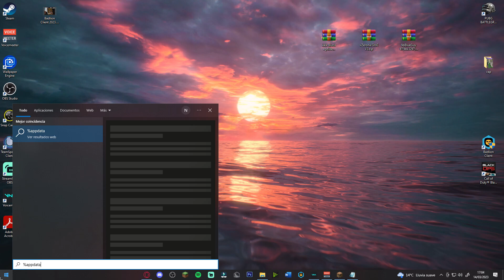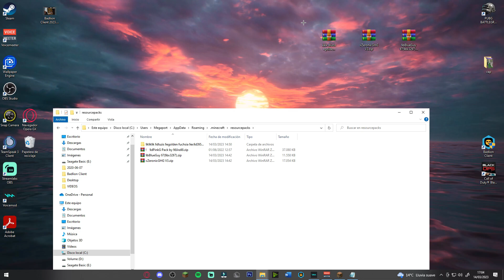🔥 ¡TOP 3! 🔥 MEJORES TEXTURE PACKS para PVP 1.8.X [ SKYWARS - BEDWARS] !! (FPS BOOST) |2022| 😱 #33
✅¡Bienvenidos!

▬▬▬▬▬▬▬▬▬👌CREADORES👌 ▬▬▬▬▬▬▬▬▬

▬▬▬▬▬▬▬▬▬⭐✨💥MIEMBROS⭐✨💥▬▬▬▬▬▬▬▬▬

Ventajas de ser miembro del canal:

Miembro Mango:
-Emote junto a tu nombre en los comentarios y en el chat del directo.
-Emotes personalizados que puedes usar en comentarios y directos.
-Rango especial en discord: canal de voz privado
-Podrás escribir cuando el directo esté en modo Miembro del chat
-3 Cofres gratis de Streamloots que podrás usar en Twitch.

Miembro MangoHD:
- Acceso a las ventajas anteriores
-Te agrego a amigos en Discord
- Te sigo en la red social que gustes
-5 Cofres gratis de Streamloots que podrás usar en Twitch

Miembro MangoHD+ :
-Saludo especial en un vídeo
-Serás prioritario a la hora de crear una party
-Podremos jugar una partida de la modalidad que tú quieras
-6 Cofres gratis de Streamloots que podrás usar en Twitch

Miembro Mango Supremo:
- Saludo especial en los directos y vídeos
-Tendrás un espacio especial en la descripción
- 10 Cofres gratis de Streamloots que podrás usar en Twitch
- Podemos hacer un vídeo para tu canal :)

---IGNORAR---
TOP 3 MINECRAFT TEXTURE PACK PVP |1.7 1.8 | SIN LAG SUBE FPS|
TOP 3 TEXTURE PACK PVP SIN LAG PARA MINECRAFT 1.8.9/1.8.8/1.8
Top 10 Mejores Packs De Texturas 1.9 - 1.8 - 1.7 | Texture Packs Para Minecraft
TEXTURE PACK/RESOURCE PACK Default Edit PVP UHC |SIN LAG| [1.7 & 1.8]
TOP 10 MINECRAFT PVP TEXTURE PACKS! (NO LAG! 1.9/1.8/1.7/1.10)
TOP 5 MEJORES TEXTURE PACKS PARA PVP EN MINECRAFT (DEFAULT EDIT)
TOP 10 MINECRAFT PVP TEXTURE PACKS! (1.9/1.8/1.7/1.10)
TOP 3 MINECRAFT TEXTURE PACK PVP | 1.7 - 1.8 | SUBE FPS - SIN LAG | UHC - FPS BOOTS
TOP 5 TEXTURE PACK UHC/PVP | NO LAG
TOP 3 MINECRAFT PVP TEXTURE PACKS!! (1.9/1.8/1.7)
Minecraft | TOP 3 POKEMON Texturepacks! POKEMON GO TRIBUTE!! 2016 [1.7-1.8]
REVIEW TEXTURE PACK PVP MINECRAFT | "Black And White Default Edit"
Minecraft PvP Texture Pack - GoldEllipse Default Edit 16x | [1.8/1.7]
 Amazing Call Of Duty Pack 1.8/1.7 2015!
Review a Mi Mapa! - Mapa PvP - Minecraft PE 0.15.9x0.16.0
 PACK DE TEXTURAS QUE SUBE/AUMENTA LOS FPS  Buena calidad y buen rendimiento - Es el que yo uso
Nuevo Clan (Minecraft Revolution) Quieres Unirte?
TOP 3 - LOS MEJORES TEXTURE PACKS PARA BUILD UHC & UHC [ 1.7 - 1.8 ] +FPS 0 LAG | Swank
TOP 5 DE MEJORES TEXTURE PACKS PARA 1.9 FULL FPS (SKYWARS, UHC,PVP)
EL MEJOR TEXTURE PACK PARA UHC Y PVP | MINECRAFT 1.8
TOP 5 DE LOS MEJORES TEXTURE PACKS PVP | 0 LAG 100% FPS |#8